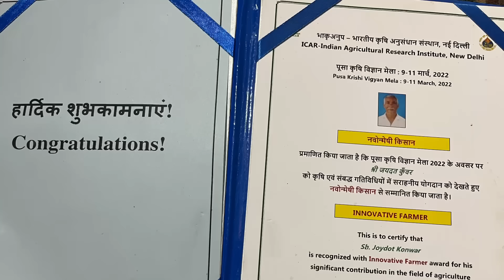অদ্ভুত চৰাই,আত্মহত্যা কৰা পৰা বচালে কৃষকক,বৰ্তমান ৬৫ বিঘা খেতিমাটি গৰাকী